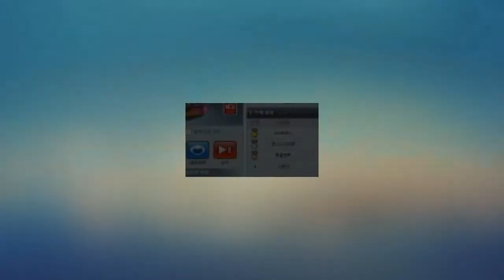2021 03 02 2021 Game-Kartrider's Golden Civilization Secret Device Threat(2021게임-카트라이더 황금문명 비밀장치의위협)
안녕하세요구독자&시청자(골드님)들미시카에요반갑습니다저의채널에방문해주셔서고맙습니다이번영상은바로2021새해게임카트라이더레이싱입니다타임어택으로황금문명전체코스달려보기8번째로비밀장치의위협이에요황금문명마지막코스로난이도가높은코스에요총2바퀴지만달리다보면코너돌다부딫치기도해요나름잘해볼려고했지만오랜만에해서잘안되더라고요이코스는처음달려보다보니코스를익히는데조금힘들었던것같아요그래도열심히했으니재밌게시청해주세요고맙습니다저의영상이재미있으셨다면구독&좋아요&알림설정을하셔서새로운비디오를시청하세요저의또다른채널인카카오TV Misika(미시카)채널도많이방문해주시고시청해주세요저의랜선아빠이자MOONJJANG님을소개할께요현재이분은DadASMR(아빠ASMR)산타파파ASMR을하고계세요ASMR이란백색소음으로자율감각쾌락반응으로뇌를편안하게해주고심리적으로안정을주는소리에요예를들어물소리&바람소리가대표적이에요MOONJJANG(외계인산타파파&무나빠의스토리텔링)을검색하셔서영상을보시고재미있으시다면구독을눌러주시고알림설정도해주세요감사합니다현재는그립라이브쇼핑을하고계세요그립이란라이브를즐기면서쇼핑과챗을하는곳이에요그립어플설치하셔서가입이나로그인후빠빠랜드-빠빠맘을검색해서팔로우해주시면감사해요
Nice to meet you, Missica.Thank you for visiting my channel.This video is 2021 New Year's game Cart Rider Racing.Time Attack is the eighth threat to the entire Golden Civilization course.The last course of the Golden Civilization is a course with high difficulty, but if you run two rounds, you'll get around.I tried to do my best, but it didn't work out for me in a while.It was my first time running this course, and it was a little hard to learn.But I worked hard, so please enjoy watching it.Thank you. If you enjoyed my video, please subscribe and like it.& Set notifications to watch the new videoPlease visit my other channel, Kakao TV Misika channel and watch it.Let me introduce you to my LAN cable dad, MOONJJANG.Now this is Dad ASMR. He's doing Santa Papa ASMR.ASMR is a white noise that soothes the brain with autonomous sensory pleasure and stabilizes psychologically.For example, the sound of water and wind is typical.Search MOONJJANG (alien Santa Papa & Munapa's Storytelling) to watch the video, and if you find it interesting, please click Subscribe and set the notification.Thank you. You're doing a live Grip Shopping right now.Grip is a place where you shop and chat while enjoying live.Thanks for installing Gripple and searching and following me after signing in or signing in.